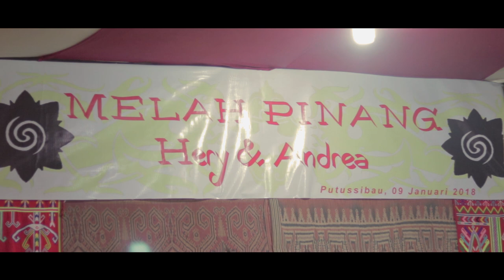MELAH PINANG (Kawin Adat IBAN) - The Wedding Of Iban- HERY+ANDREA-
Melah Pinang adalah salah satu tardisi atau adat istiadat perkawinan Suku Iban.
Buah Pinang di anggap suku iban adalah buah yang sangat keramat sebagai simbolis untuk sepasang suami istri yang akan mengikuti prosesi pernikahan adat, menggambarkan suami istri tersebut tidak akan terpisahkan seperti pinang yang di belah dua dan kemudian di satukan kembali di ikat menggunakan benang merah.

Mohon maaf jika penjelasan saya ada yang kurang